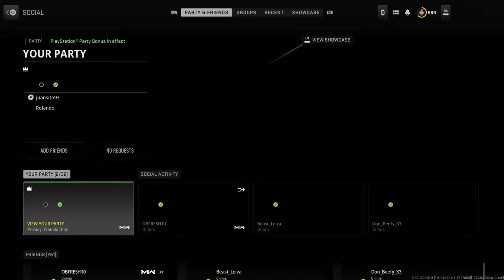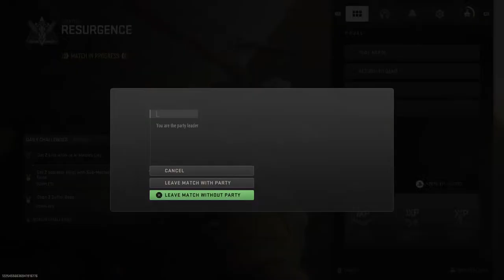Warzone 40plus kill